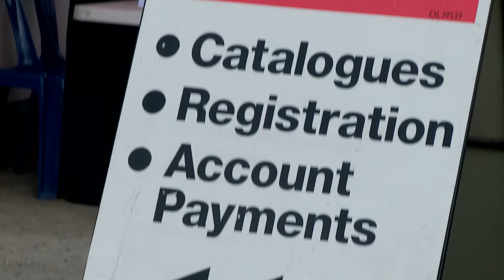Gregson's Auctioneers & Valuers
Gregsons Auctioneers and Valuers commenced business in Western Australia in 1994. Since that time, Gregsons has become one of Perth's leading firms of Auctioneers and Valuers.

Here is a video of one of our auctions where we regular auction Earth Moving Equipment, Transport Gear, Forklifts, Steel, Computers, Office Furniture & Equipment and much more